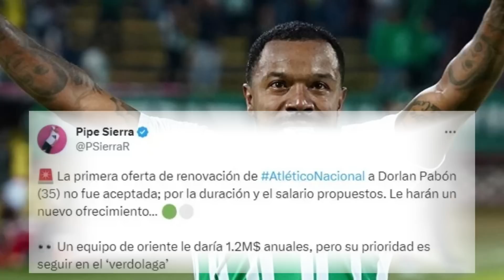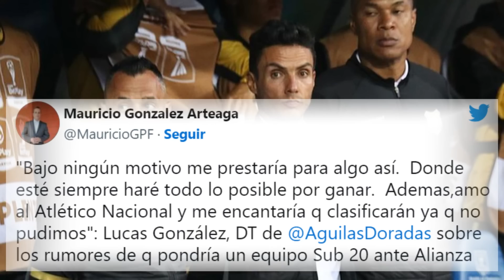🚨¿SE VA? DORLAN RECHAZÓ OFERTA DE RENOVACIÓN/¿ÁGUILAS DORADAS CON EQUIPO SUB-20 ANTE A. PETROLERA?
Mucha atención, hay preocupación en Atlético Nacional, se conoció que el club verdolaga le hizo una oferta de renovación al jugador Dorlan Pabón, no obstante, tal oferta habría sido rechazada por el ídolo verdolaga, además, Lucas González entrenador de Águilas Doradas habló sobre los rumores que circulan en redes sociales en cuanto a que colocaría un equipo sub-20 para el encuentro por la última fecha de los cuadrangulares ante Alianza Petrolera. Aquí todo sobre estas importantes noticias.

Síguenos en @pregonverdetv1470, déjanos tus valiosos comentarios, si valoras y te gusta nuestro trabajo, apoya el canal con un Like, de esta manera seguiremos trayéndote toda la información de nuestro Rey de Copas. Dios les pague por el apoyo.